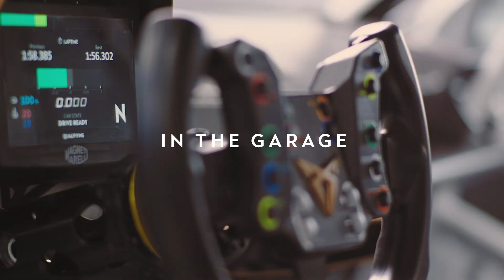THE RACE AGAINST TIME | CUPRA Joins Extreme E with ABT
ABT Sportsline has confirmed Mattias Ekström as its male driver and CUPRA as its main partner in Extreme E, the pioneering electric off-road racing series which commences early next year.

The announcement was made at the official opening of the first CUPRA Garage in Europe in Hamburg, Germany, where the team’s ODYSSEY 21 show car – bearing its striking CUPRA design – made its world premiere.